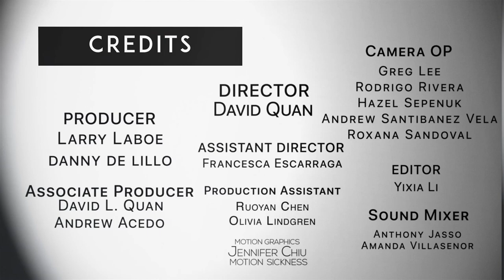NFMLA Stage 5 Filmmaker Interview | Kelly Blatz